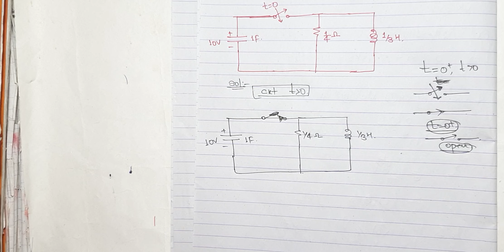IOE TRANSIENT ANALYSIS OF RLC CKT//SECOND ORDER RLC CKT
Transient analysis in RLC circuit by Direct Solution.Initial condition all three(3) types.
Procedure for solving Initial Condition   solved Problem.
Solving First Order Linear Differential Equcation Using Classical Method.
Solving Second Order Linear Differential Equcation  Using Classical Method.
Solved Problems of Transient Analysis by Classical Method.

IOE past question solution of First Order Circuit.
IOE past question solution of Second Order Circuit.

In this video you know about the RLC circuit of First and Second order Transient Analysis of Circuit.Specially those questions which are frequently and already asked in many exams.So, hope it will also helpful for you.

Keep sharing and also give your precious feedback .So, i will make more videos related to it.
It's your tutor ER.Ayushi Yadav.